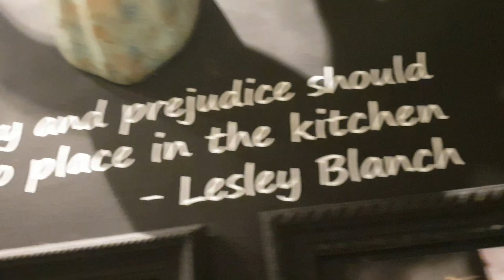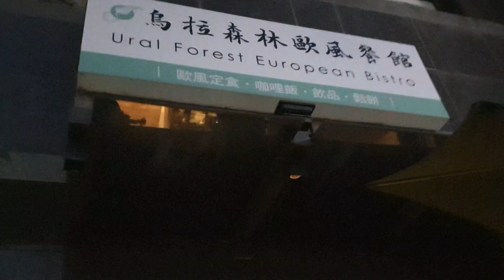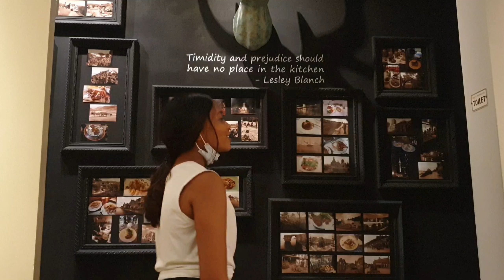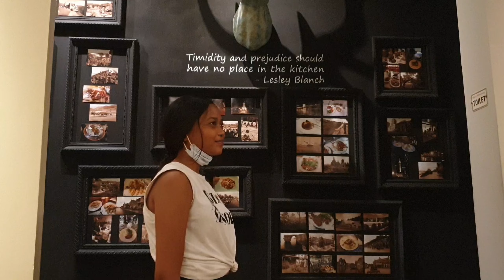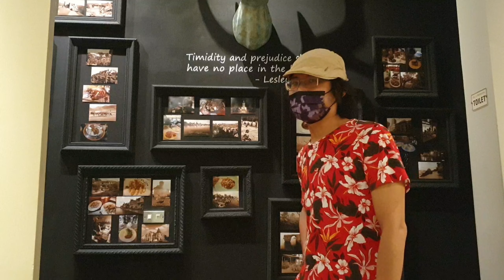Having a Part Time Job || Student life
Hope you guys enjoyed watching this video which is noramally what I do in my day to day life as a student in Taiwan.
For more updates and fun

Follow me in Instagram - nidhi_shipra2299